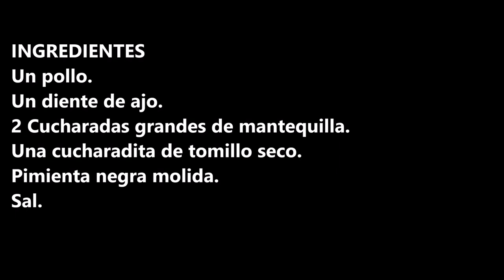POLLO ASADO ESTILO ROBUCHON EN CROCK POT / ROAST CHICKEN ROBUCHON STYLE / CROCK POT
Pollo asado estilo Robuchon en crock pot una de las recetas mas famosas de este chef tan famoso.

INGREDIENTES:
Un pollo.
Un diente de ajo.
2 Cucharadas grandes de mantequilla.
Una cucharadita de tomillo seco.
Pimienta negra molida.
Sal.

INGREDIENTS
One chicken.
One clove of garlic.
2 tablespoons of butter.
One teaspoon of dried thyme.
Ground black pepper.
Salt.